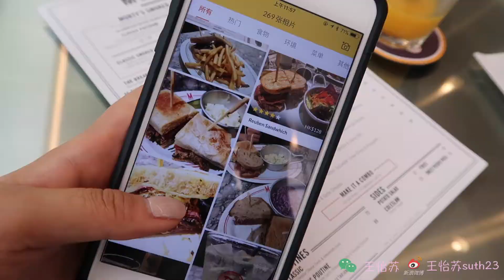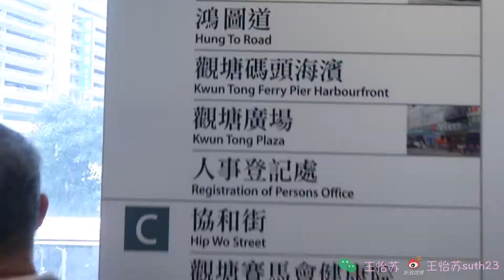VLOG【演员王怡苏VLOG014】：VLOG入门相机自拍支架大评测！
怡苏的第14篇VLOG来啦！
我并不承认“莽莽撞撞”这个词适合形容本仙女╮(╯_╰)╭但我的支架三天两头的让相机受伤，本仙女表示很心痛。然而joby的重量和质量完全成正比一直举着有种举铁的体验感ಥ_ಥ。我并不想练出二头肌阿啊阿啊究竟怎样的支架又轻又稳定适合vlog的小仙女（em..仙男）们呢
微信公众号：王怡苏 ／YISUVLOG